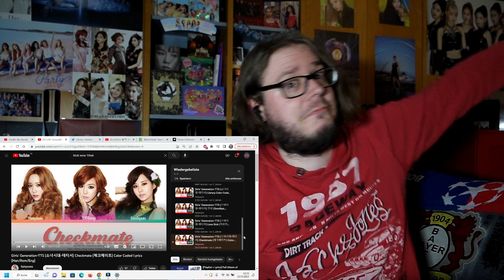Girls' Generation-TTS - Twinkle 1st Mini Album REACTION Part.2 | Hello Goodbye, Lovesick, Checkmate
Taeyeon, Tiffany and Seohyun are the perfect combo for a subunit! I haven't reacted to TaeTiSeo in so long but HOLY DAMN TWINKLE IS THAT ALBUM! In part 2 of this album listening I checked out Goodbe Hello, Lovesick and Checkmate.